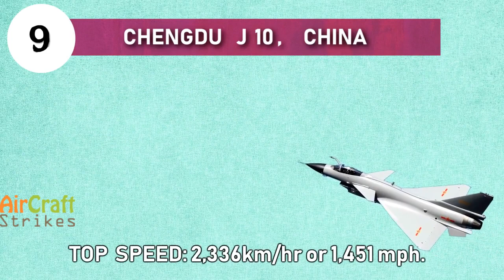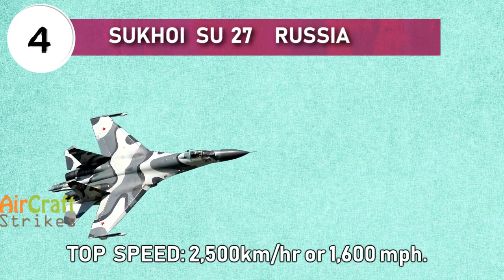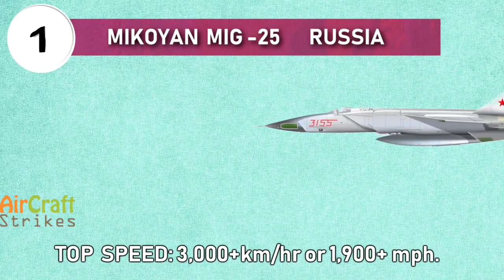10 Fastest Fighter Jets in the World 2020